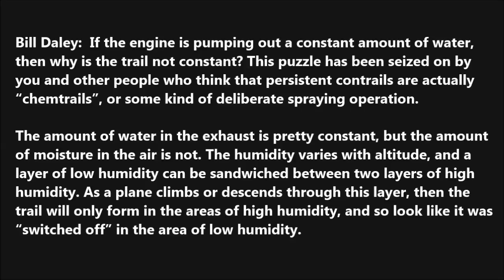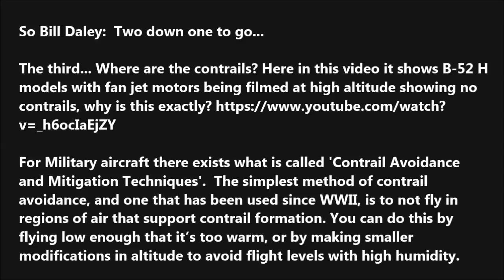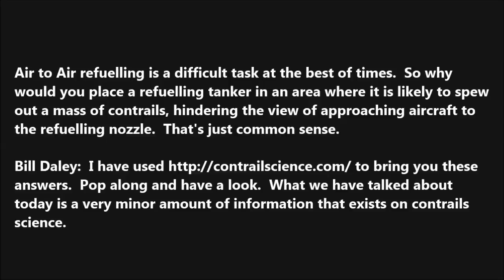BILL DALEY CONTRAIL COMMENTS ANSWERED